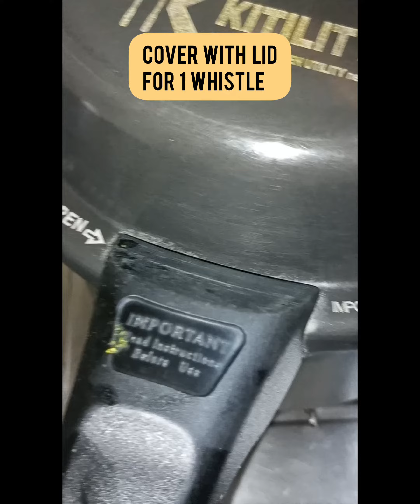Baigan bharta recipe ( Stuffed Brinjal )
Recipe for stuffed brinjal:
Ingredients:
- 5 small brinjals
- 2 tbsp oil
- 1/2 onion, finely chopped
- 1 tsp ginger-garlic paste
- 1/2 tsp turmeric powder
- 1 tsp red chili powder
- 1 tsp coriander powder
- 1/2 tsp cumin powder
- Salt to taste
- 1/2 cup roasted peanut powder
- 2 tbsp chopped coriander leaves
Instructions:
Grind all the masala : peanuts, corainder leaves, jeera, corainder powder, jeera powder, red chilli powder, salt
1. Cut off the brinjals and make a plus sign at the bottom, and fill the masala in brinjal
2. In a cooker, heat oil and add cumin seeds, and asafoetida.
3. Add onion and ginger-garlic paste. Sauté until onions turn golden brown and add tomato mix well.
4. Add stuffed brinjals. Cover and cook on low heat for 1 whistle.
5. Serve hot with chapati or rice.